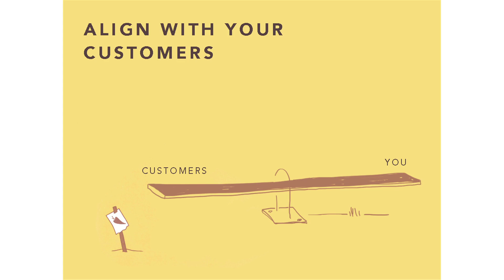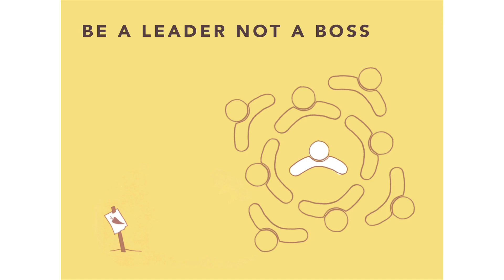The Truth about Startups - Mark Josephson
Startupfest 2014
Everyone has a passion in life. For some, that’s building teams and companies, even though building a company is one of the hardest things to do. In this session, serial entrepreneur Mark Josephson—who’s grown five New York-based early-stage companies—including Outside.in, About.com, and bit.ly—reviews the five big lessons he’s learned:
-Being at least one step ahead of the market.
-Knowing if you help your customers make more money?
-How to be aligned with your customers
-Why you shouldn’t work so hard
-“The Carrot Seed” mentality
Every business role has risks and constraints—but as Mark will show, overcoming these and applying entrepreneurial thinking is essential for anyone wanting to build a great team and a successful company.